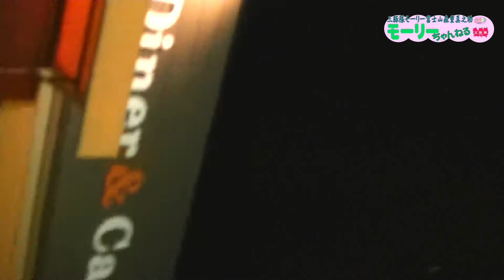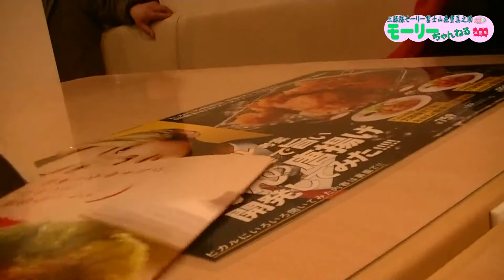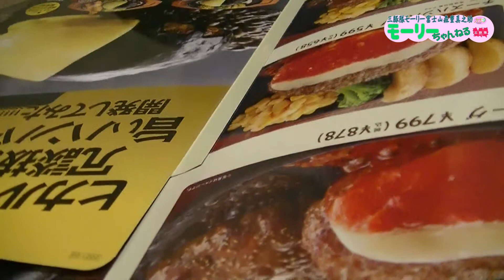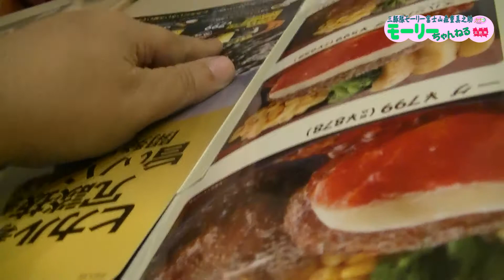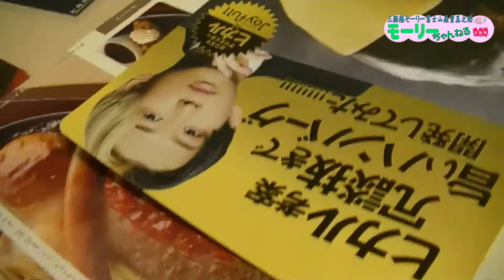三豚隊モーリーちゃんねるvol.81「YouTuberヒカルさんと『ジョイフル』さんのコラボの『ハンバーグ』と『からあげ』食べてみた編」